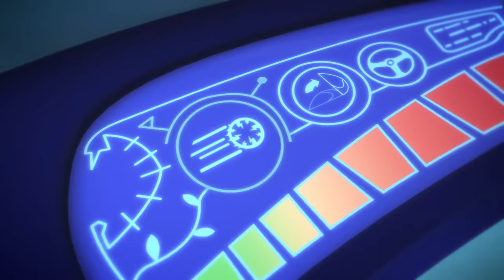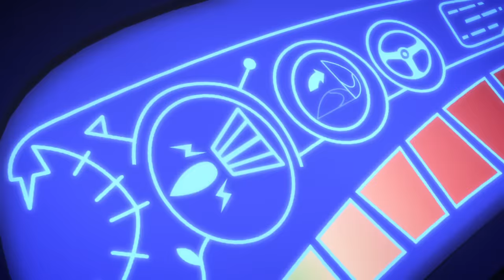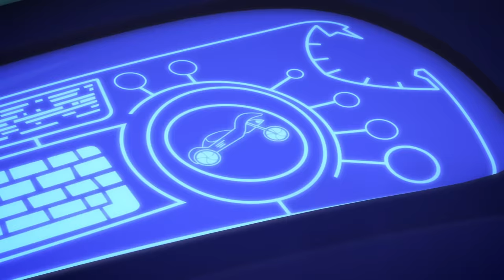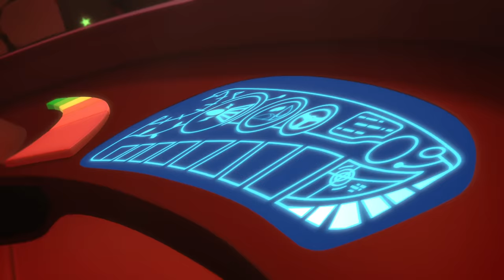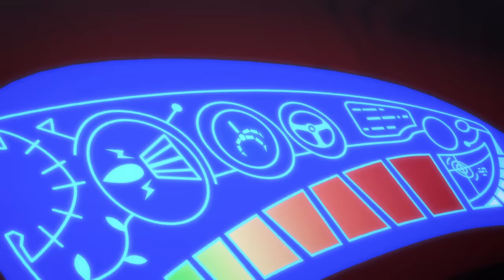PJ Masks Funny Colors - Season 1 Episode 8 - Kids Videos